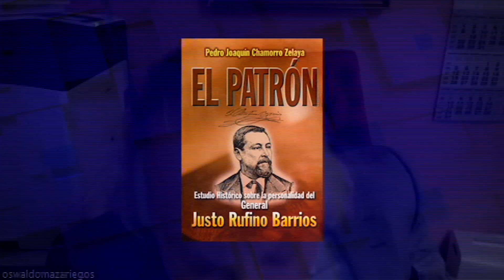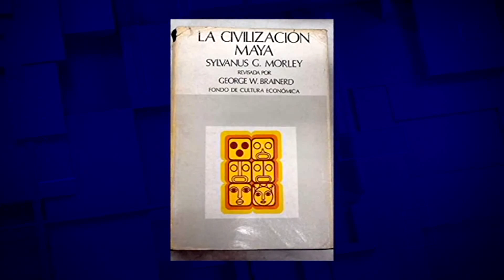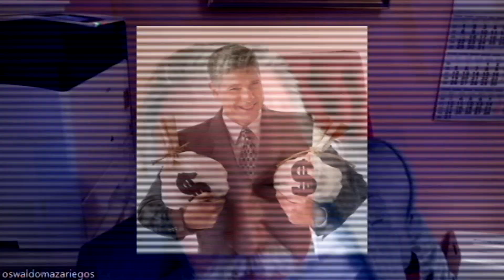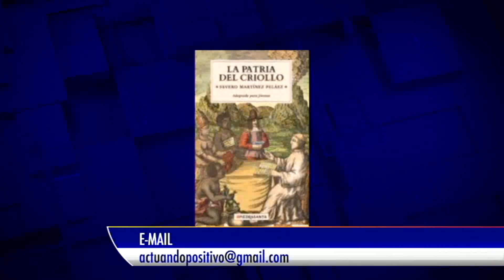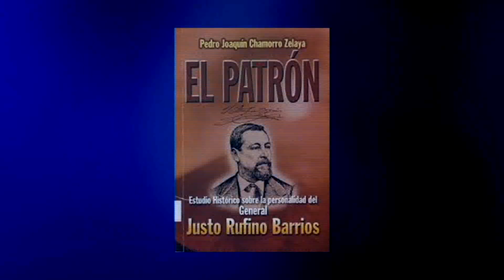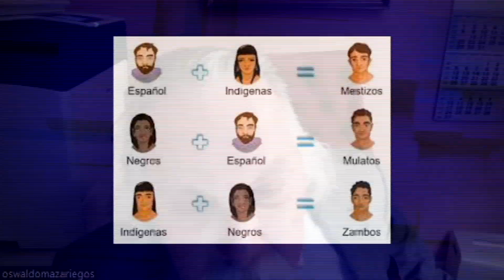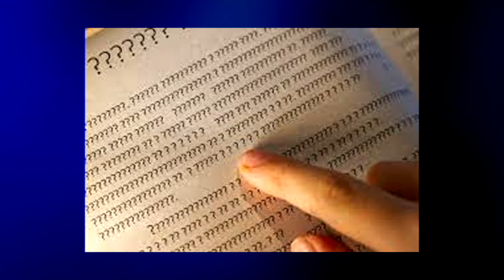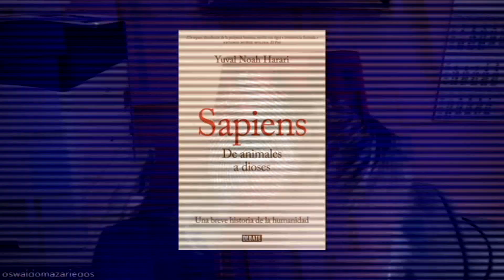DESNUDANDO EL ORIGEN DE LA CONFRONTACIÓN EN GUATEMALA Y EL MUNDO